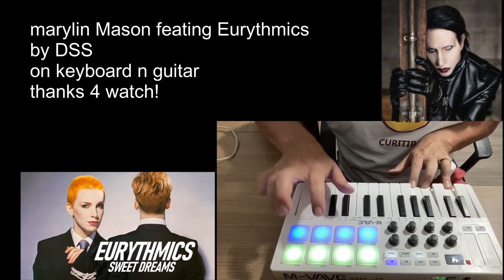sweet dreams r made ou dis at midi m wave mit guita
with isolated vox annye lennox